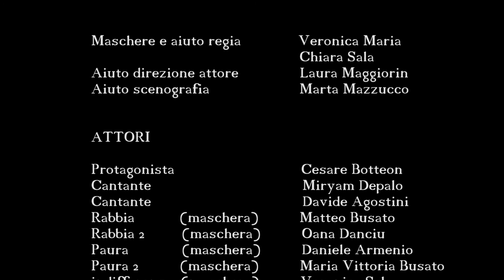Demons (Unofficial) X - Boyce Avenue feat. Jennel Garcia - (NO color grading)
Unofficial Video of Demons - Boyce Avenue feat. Jennel Garcia
Acoustic cover of - Demons, Imagine Dragons.

The singers in the video are not real ones.

The original acoustic cover video is avaible on this link:
(Boyce Avenue feat. Jennel Garcia)

CREDIT:

Soggetto regia
riprese e montaggio                  Colombo Nicolò

Maschere e aiuto regia              Veronica Maria
                                                      Chiara Sala
Aiuto direzione attore               Laura Maggiorin
Aiuto scenografia                      Marta Mazzucco

ATTORI

Protagonista                               Cesare Botteon
Cantante                                     Miryam Depalo
Cantante                                     Davide Agostini
Rabbia (maschera)                   Matteo Busato
Rabbia 2 (maschera)                Oana Danciu
Paura (maschera)                     Daniele Armenio
Paura 2 (maschera)                  Maria Vittoria Busato
indifferenza   (maschera)         Veronica Sala
Comparsa                                   Barbara Cosenza
Comparsa                                   Teresa Castagnola
Comparsa                                   Martin Stut
Comparsa                                   Francesco Villa
Comparsa                                   Sara Brambilla

TRUCCO

MUA                                          Barbara Cosenza

RINGRAZIAMENTI
SPECIALI (per aver prestato la camera)

Christian Nguryen
Davide Damioli

Ringrazio anche Sasha Frunza per aver aiutato a sorreggere la scenografia.